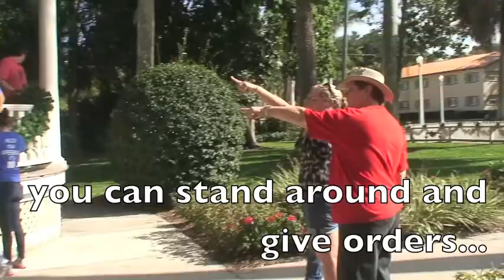Ft Myers Womans Community Club